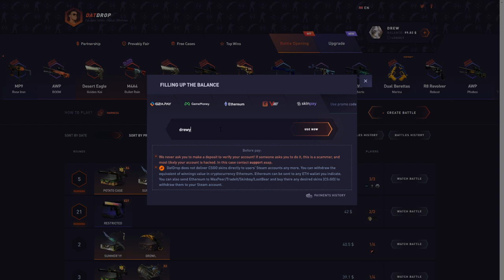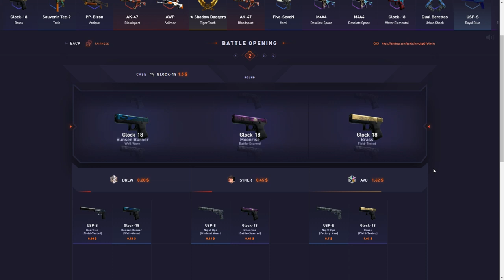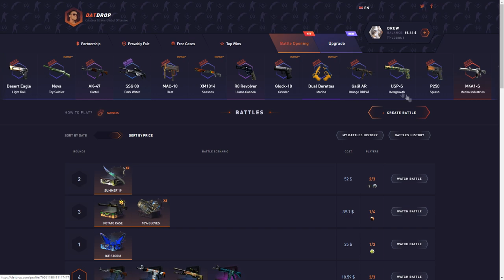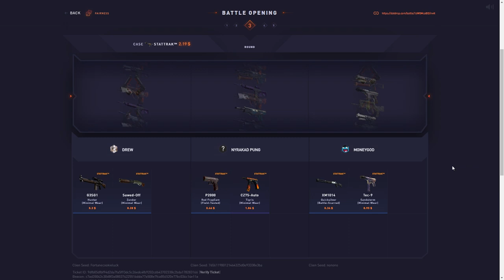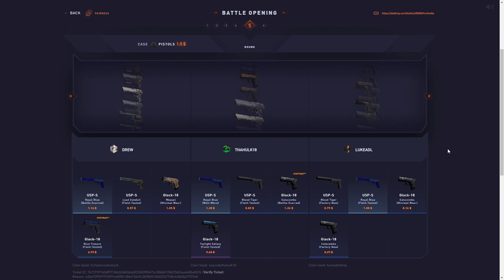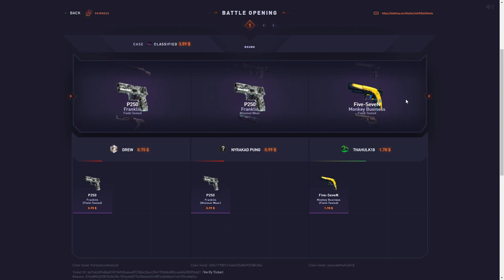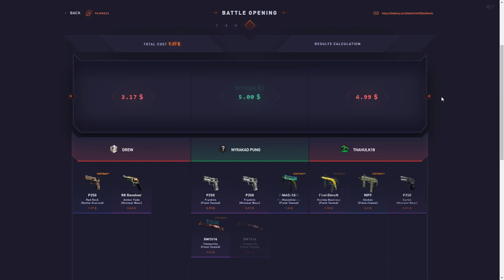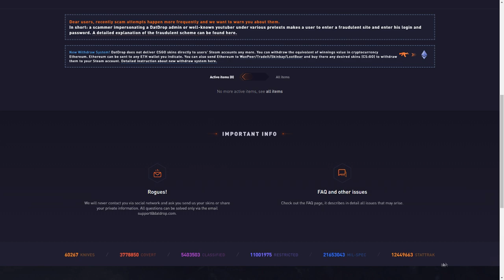Low balance video but banger pulls?!?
Editors / Thumbnail homies are @blazeeshaun